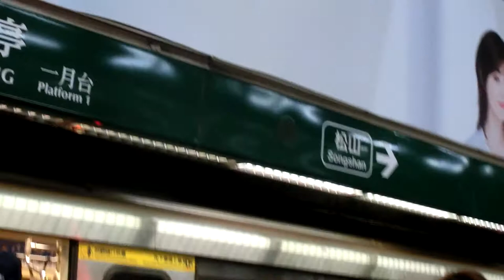|交通迷天地| [台北捷運] C371-3系更新車 313/314 往G19松山 O05/G09古亭離站